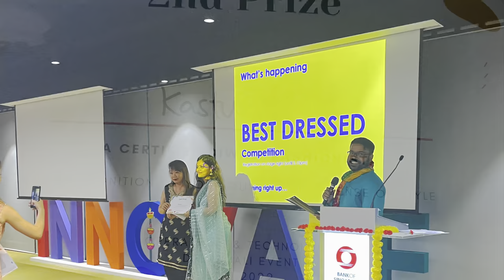Diwali 🪔 Celebration 2022 in Singapore | Bank of Singapore IT Office celebration 01 Nov 2022